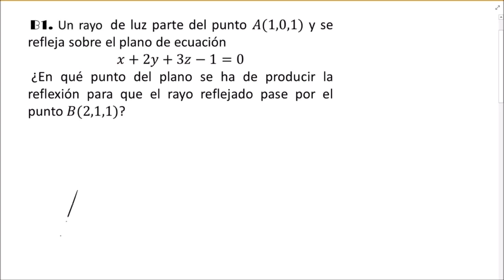geometria examen oposiciones mallorca 2019 punto de incidencia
4️⃣Twitter:@jmsreales
5️⃣Telegram: @jmsreales
6️⃣Facebook: No todo es matemáticas
7️⃣Instagram: @notodoesmatematicas